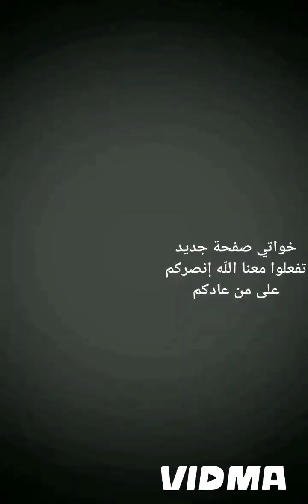#"إنتاج مستدام لطائر الحسون: نصائح ذهبية لتحقيق النجاح"🦜على لأقل عش واحد ولا العام أبيض🦜